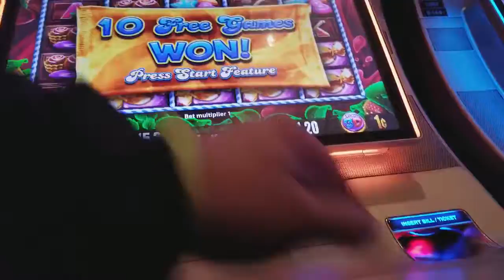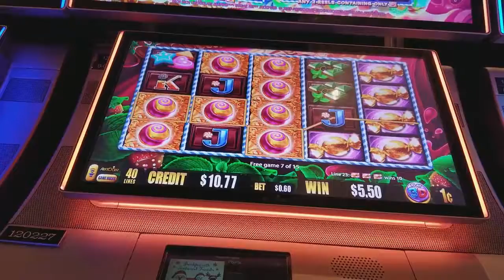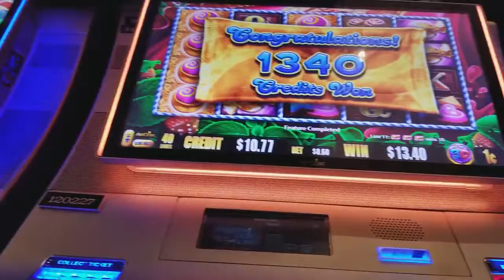BONUS - SUGAR HITS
PLAYED THIS A FEW TIMES - I KINDA THINK ITS COOL. THIS IS PROBLEY MORE OF A GIRLS GAMES - AS LONG AS SHE PAYS ME. - AHHAHAHA